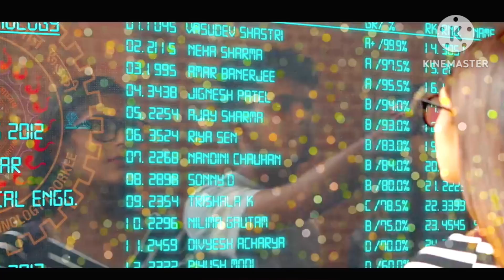Dil Meri Na Sune Me Dil Ki Na Sunu viral song//trending songs (love song)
viral
dil meri na sune me dil ki na sunu no background song original
dil meri na sune me dil ki na sunu no background song viral song
dil meri na sune me dil ki na sunu no background song
dil meri na sune main dil ki na sunu song
dil meri na sune main dil ki na sunu gana
dil meri na sune main dil ki na sunu movie
dil meri na sune main dil ki na sunu ringtone
dil meri na sune main dil ki na sunu dj song
dil meri na sune main dil ki na sunu dance